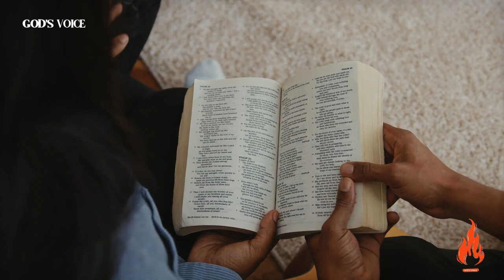The Devil Will Not Let You Do This, Beware!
Unleash the power within, but beware! In this riveting video, discover the forces that might be holding you back from your true potential. "The Devil Will Not Let You Do This, Beware" is a wake-up call to break free from limitations and embrace your blessings. Watch now to uncover the secrets that can transform your life. Don't miss out on this eye-opening revelation — your journey to greatness starts here!